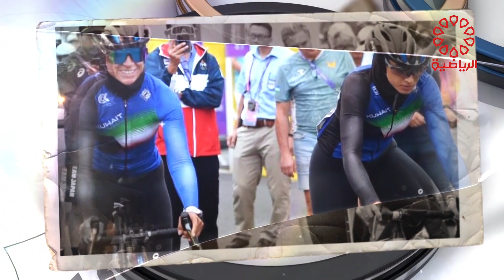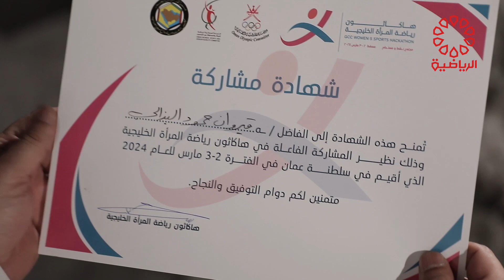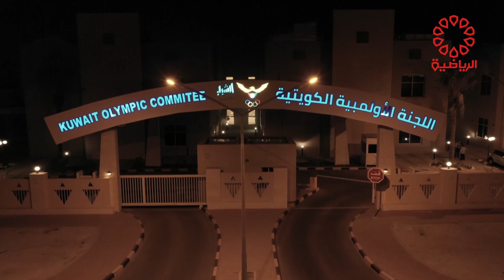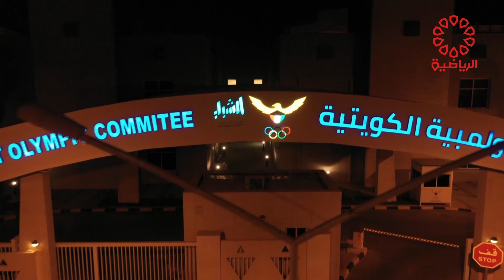برنامج انا الاولمبي الاربعاء 8/5/2024